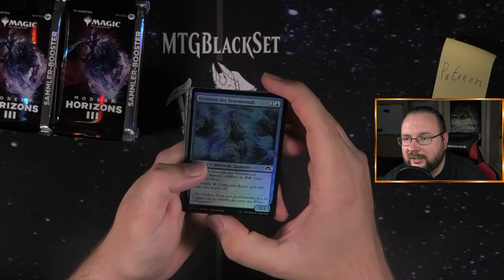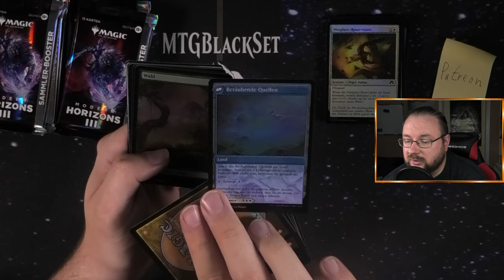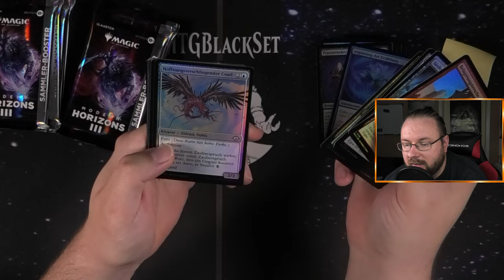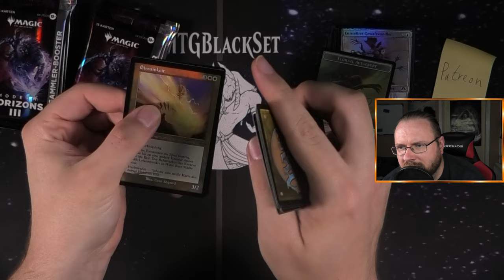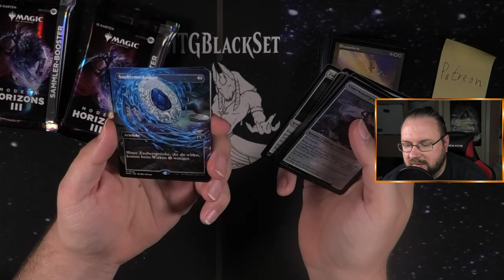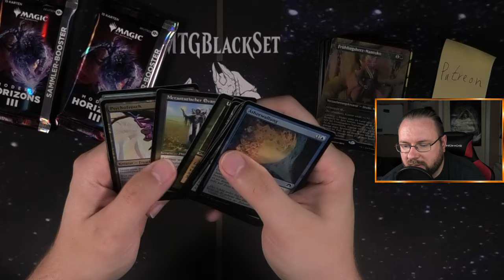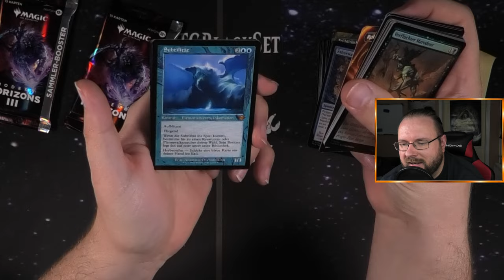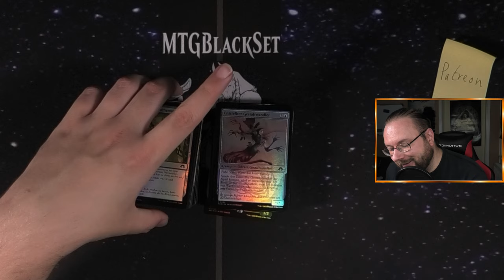Das letzte Display für mich! Modern Horizons 3 - Collector Display Challenge [Opening]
In diesem Video öffne ich ein Modern Horizons 3 Collector Display. Modern Horizons 3 enthält viele tolle Karten, von neuen Mythics bis hin zu beliebten Reprints. Dieses Set ist bekannt für seine mächtigen Karten und atemberaubenden Foils.

Dieses Opening ist Teil einer Challenge, bei der es darum geht, wer das coolste Display öffnet. Die Displays wurden mir freundlicherweise zur Verfügung gestellt, wofür ich sehr dankbar bin. Begleitet mich, während ich die Packs öffne und die Karten zeige.

Nehmt am Samstag an unserer Umfrage teil und stimmt ab, wer das beste Display geöffnet hat. Viel Spaß beim Anschauen!

Intro